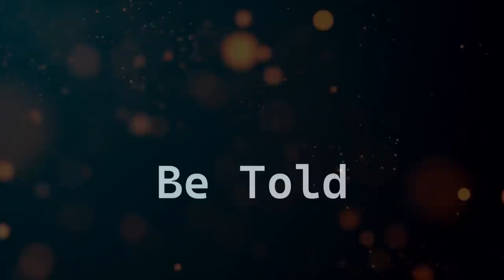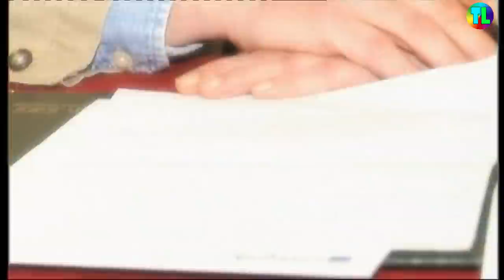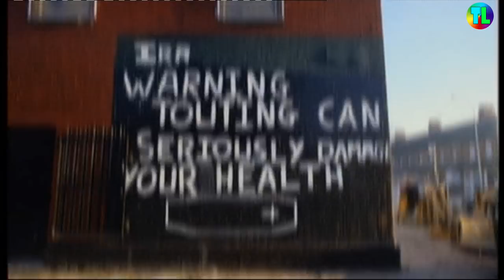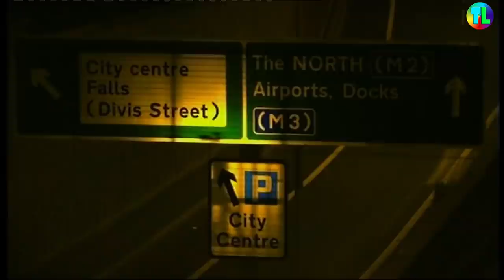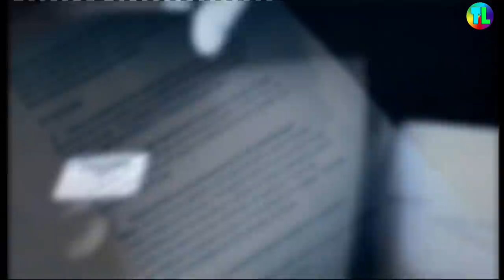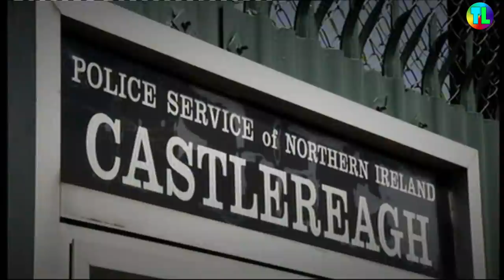Spy in the IRA | Spotlight Documentary | The Troubles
Hard-hitting investigations on the stories that matter in Northern Ireland.

Jennifer O'Leary investigates a clash between the state and the IRA in the intelligence war.

I don't get paid from YouTube so if you would like to make a donation to me please use my PayPal